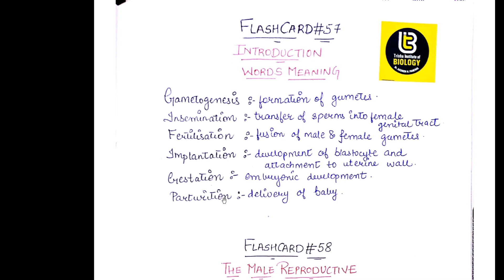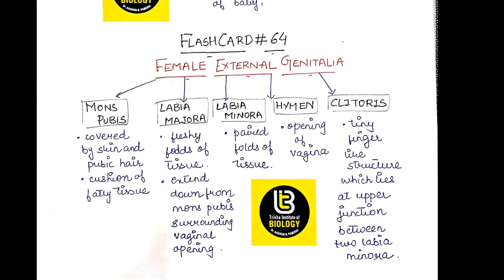HUMAN REPRODUCTIVE SYSTEM FOR GUJCET